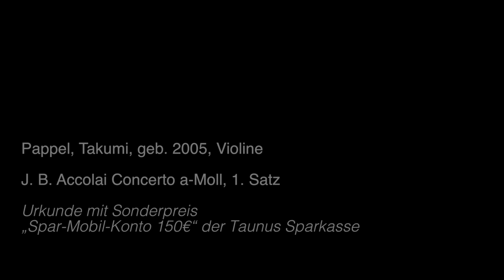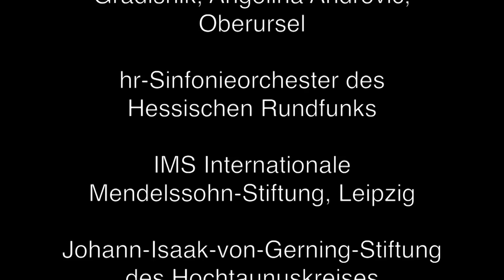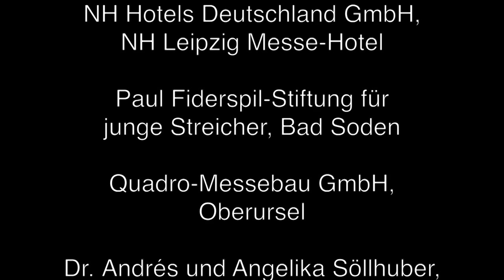Pappel, Takumi, geb 2005, Violine - J. B. Accolai Concerto a-Moll, 1. Satz